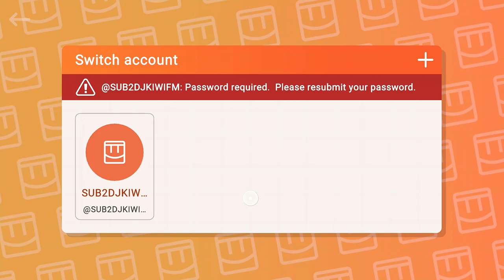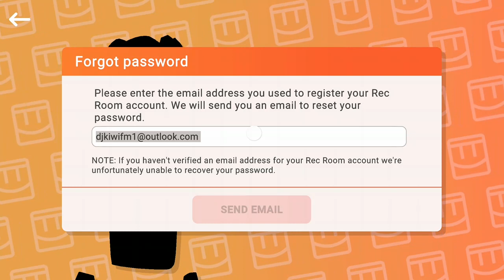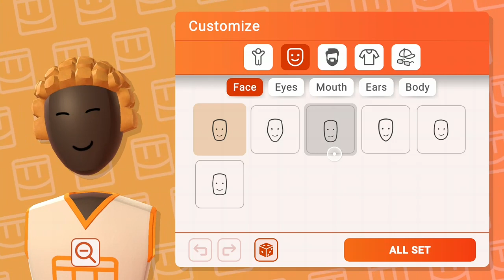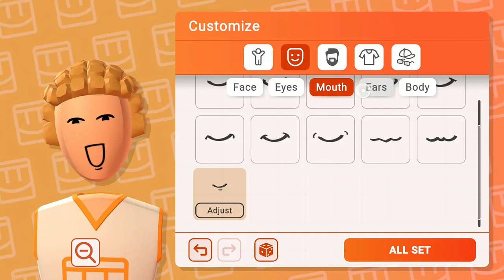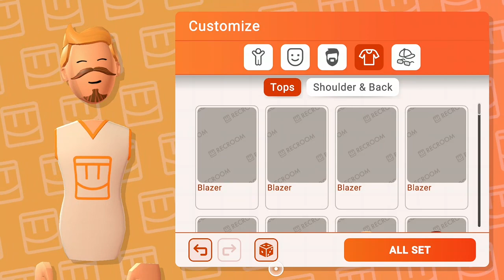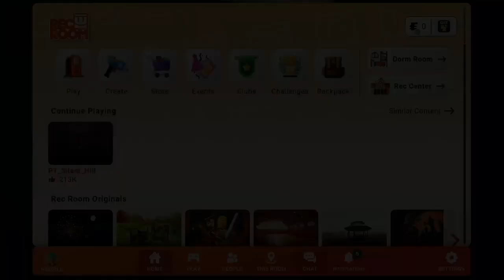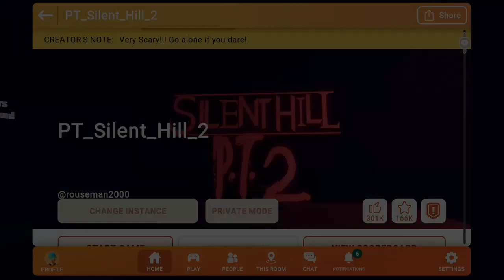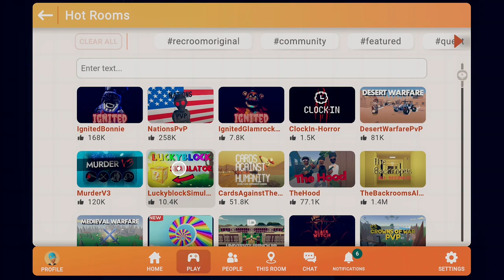Rec room continues(its back)